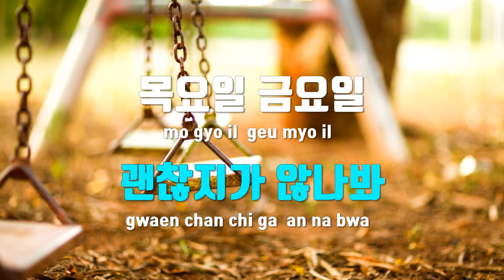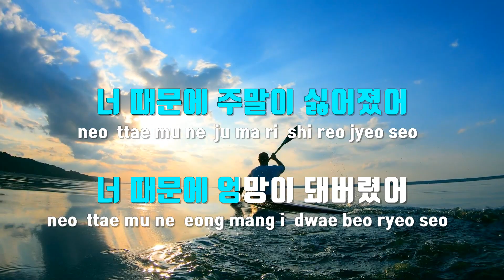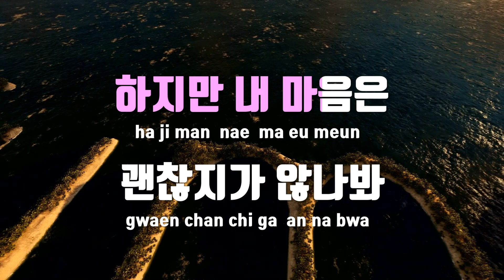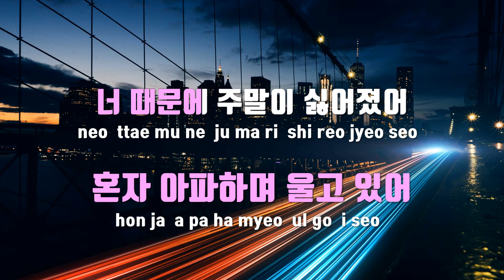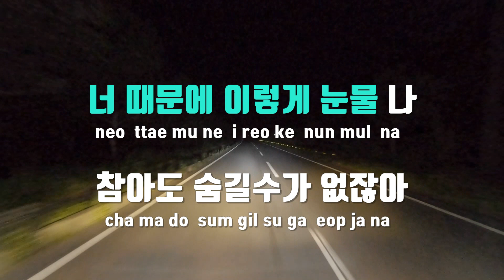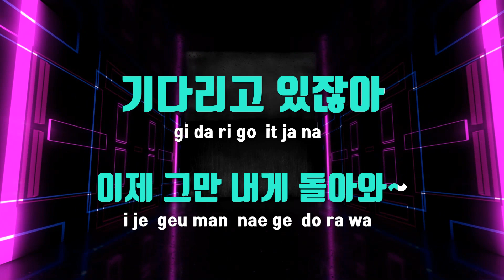[TJ노래방] 주말이싫어졌어 - HYNN(박혜원)(Duet with 김재환) / TJ Karaoke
주말이싫어졌어  --  HYNN(박혜원)(Duet with 김재환)